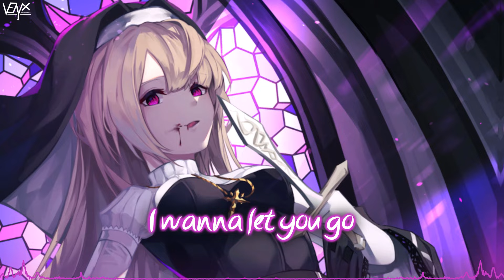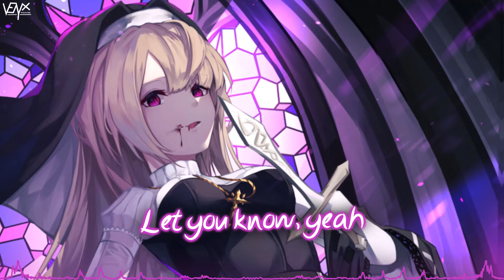「Nightcore」 Devil - Two Feet ♡ (Lyrics)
🔊 Informations:

Artist ➥ Two Feet

Song ➥ Devil

Make sure to show your support to Chun Nam for their awesome artwork ^_^

[Two Feet]

📜 Lyrics:

[Verse 1]
If I lie when I say that I'm getting emotional (Emotional, yeah)
Let me try to express all the things that you want me to (That you want me to, yeah)

[Pre-Chorus]
One, I feel nothin'
Two, I got somethin'
Three, I need you near
You're the only one that never fools around here, so

[Chorus]
You won't ever break

[Verse 2]
Every time that you fck with me, I wanna let you go (Let you go)
But I can't 'cause I don't really know how to let you know (Let you know, yeah)

[Pre-Chorus]
You're the only one that nеver fools around here, so

[Chorus]
You (You) won't еver break
You (You) won't ever break